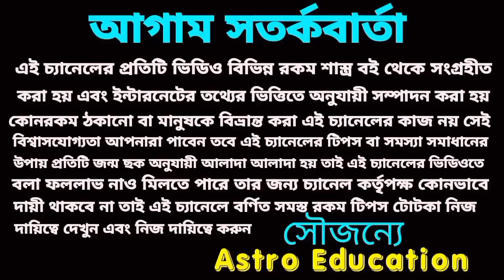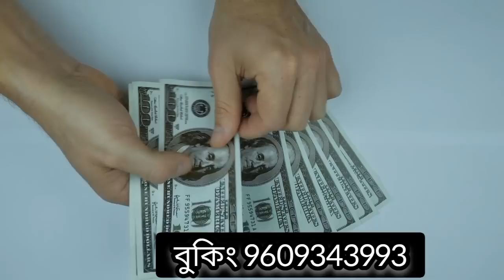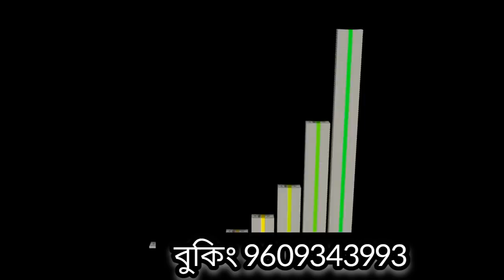21 April 2023 gift for 5 Rashi!